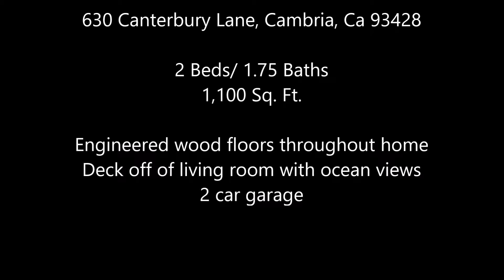Cambria Home For Sale 630 Canterbury Lane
Happy Hills area, 2 bedroom 1.75 bath, engineered hardwood flooring in living room, dining area, kitchen and baths. Living room features a fireplace, wood deck off of slider from living room. Some ocean views. Detached 2 car garage.

2 Beds/ 1.75 Baths
1,100 Sq. Ft.

2665 Shell Beach Road Ste J1